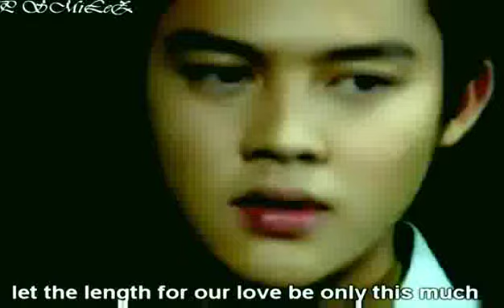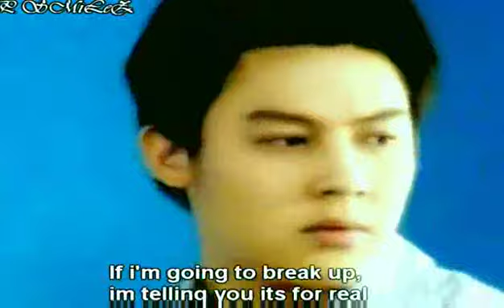[FANMV] Mak Prin and Mint Chalida Rak Jing Ler Jing Jeb Jing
This is one of my favorite mv I made of M&M. Enjoy na